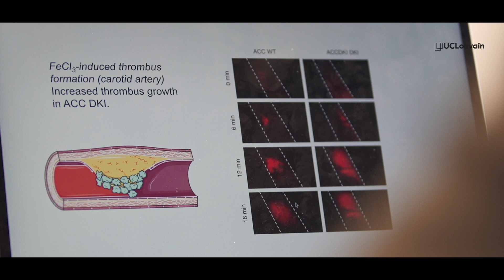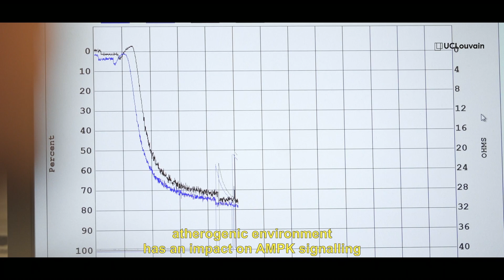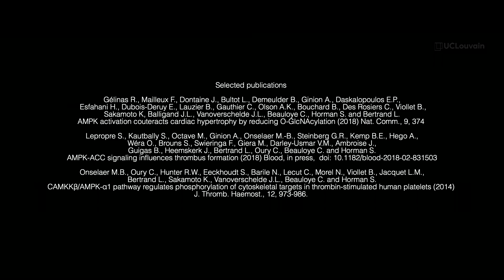In the heart of metabolism to fight cardiovascular diseases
The Pole of Cardiovascular Research aim to better understand the role of metabolism in the physiopathology of cardiovascular disease including cardiac hypertrophy, left ventricular remodeling and heart failure as well as platelet aggregation and thrombosis.
Ch. Beauloye, L. Bertrand, Institute of experimental and clinical research (IREC)